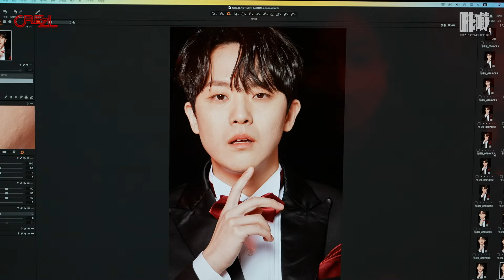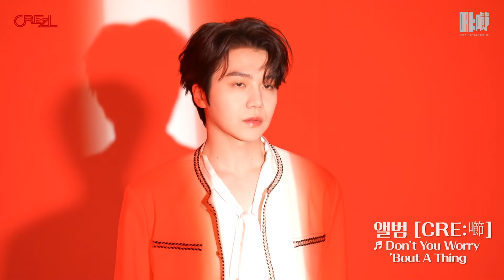[Behind] 1st Mini Album CRE:㘉 | ALBUM COVER With CREZL (크레즐)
[Behind] 1st Mini Album CRE:㘉 | ALBUM With CREZL (크레즐)